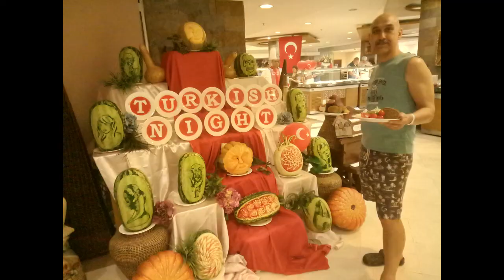Наша веселая Sunshine's-тусовка в Турции. Аланья, октябрь-2018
Мы ищем людей, голодных к успеху! Присоединяйтесь к нам! Кстати, это мы - не работаем, мы  - так живем!  Друзья, разрешайте себе лишь то, что вы хотите!
И соглашайтесь лишь на то, чего вы достойны! Итак, смотрите наше коротенькое видео про  наш классный отдых с огромной пользой для нашего бизнеса.  И - давайте идти по жизни дальше - ВМЕСТЕ!
Наши контакты:
Скайп: mironyuk_lv
Наш сайт: nsp.kiev.ua
Мы в Фейсбуке:  Исцели Себя Сам – Людмила Миронюк